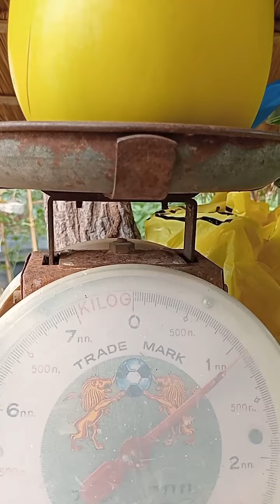มะเขือยักษ์ (เก็บเมล็ดพันธุ์แท้ไว้ปลูกต่อ) ผลใหญ่ เนื้อหนาหวานลูกเดียวอิ่มทั้งครอบครัว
มะเขือยักษ์ หรือมะเขือพร้าว มะเขือภูพาน มีผลใหญ่ เนื้อหนาหวานอร่อย ลูกเดียวอิ่มทั้งครอบครัวค่ะ มีต้นที่อายุยืน แข็งแรง ติดดอกสม่ำเสมอ
สายพันธุ์แท้ สามารถเก็บเมล็ดพันธุ์ไว้ปลูกต่อรุ่นต่อไปได้
สนใจเมล็ดพันธุ์แท้
FB. ฬุฬา คำคง